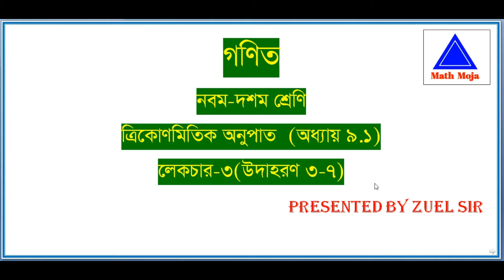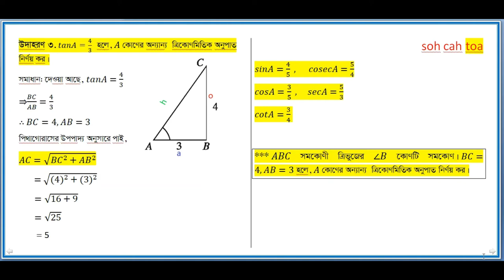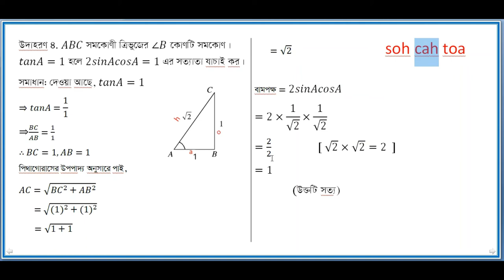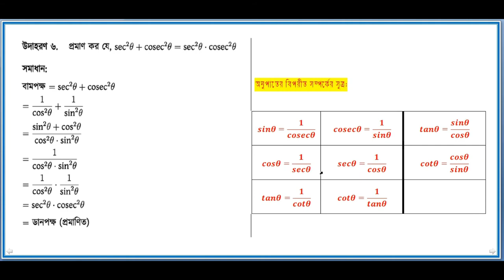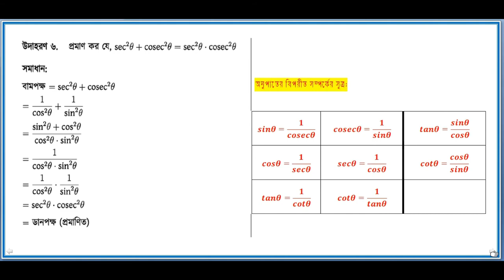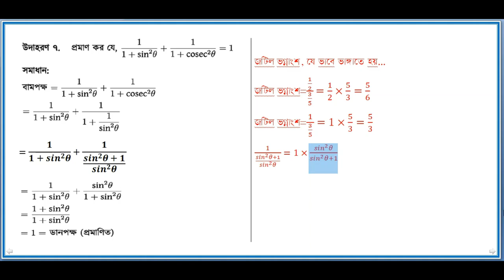3.Trigonometry || ত্রিকোণমিতি || Lecture-3 || Class Nine/Ten (SSC) || Zuel Rana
”ম্যাথ মজা” ইউটিউব চ্যানেল। এই চ্যানেলের মাধ্যমে আমাদের চেষ্টা থাকবে যেন পাঠ্যবইয়ের আলোচ্য বিষয়সমূহ শিক্ষার্থীদের কাছে আরেকটু বোধগম্য করে তোলা যায় এবং তাদের আগ্রহের পরিধি কিছুটা হলেও বাড়ানো যায়।তাছাড়া বিসিএস ম্যাথ, ব্যাংক ম্যাথ,অন্যান্য চাকরির পরীক্ষার ম্যাথগুলোও সমাধানের চেষ্ঠা করবো। সবাইকে স্বাগতম।